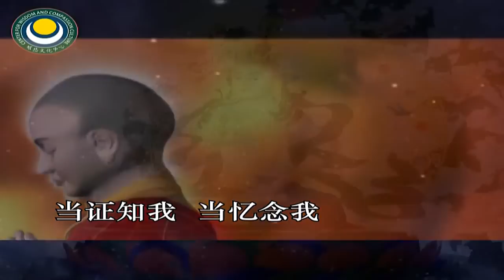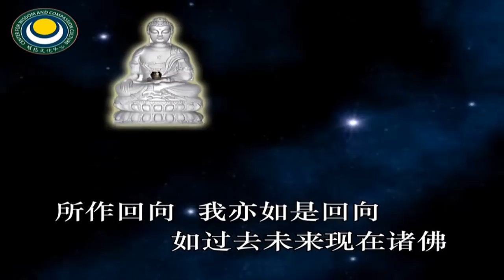三十五佛懺悔文 諸佛顯相動畫版HD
三十五佛懺悔文_諸佛顯相動畫版HD.mp4